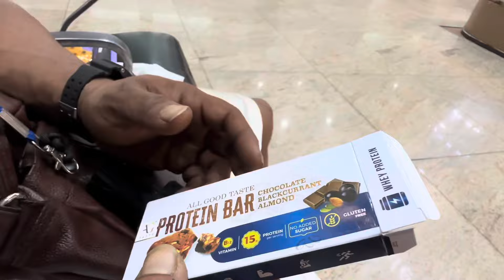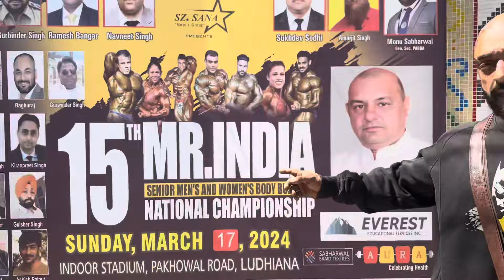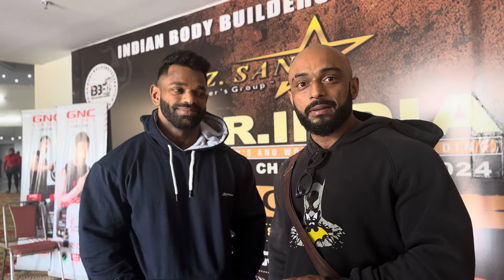Mr.India 2024 Bodybuilding Competition Live| Ludhiana | Bodybuilding Championship | IBBF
Mr.India 2024 Bodybuilding Championship
March 16-17th 2024